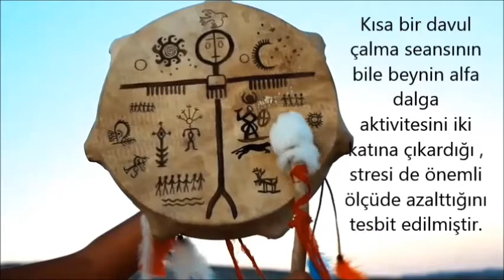Şaman davulu - Kam Şaman Davulu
Beynin Alfa dalgasına geçişi
Davul Çalmak Beyin BETA dalgasından , coşku ve esenlik duyguları üreten ALFA dalgasına geçiş yapmasını sağlar.